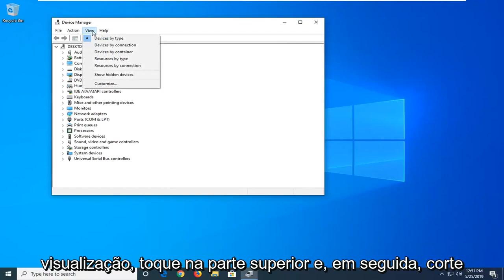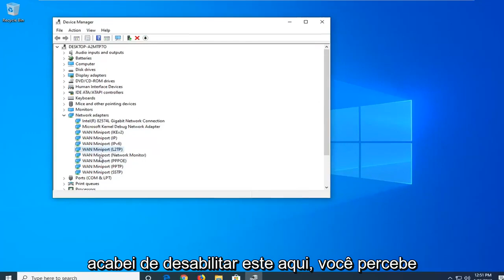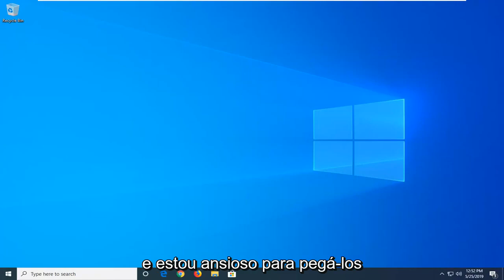O grupo ou recurso não está no estado correto [Tutorial]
O grupo ou recurso não está no estado correto para realizar a operação solicitada [Tutorial]

Para corrigir esse problema, você precisa reverter o driver da placa WiFi para uma versão anterior ou instalar a versão mais recente do fornecedor ou alterar uma configuração específica de WiFi.

Problemas abordados neste tutorial:
o grupo ou recurso não está no estado correto para realizar a operação solicitada
o grupo ou recurso não está no estado correto
o grupo ou recurso não está no estado correto para executar a operação solicitada. janelas 10
o grupo ou recurso não está no estado correto para realizar a operação solicitada windows 7
o grupo ou recurso não está no estado correto para executar a operação solicitada. rede hospedada
o grupo ou recurso não está no estado correto para executar
o grupo ou recurso não está no estado correto runtimebroker.exe
o grupo ou recurso não está correto para realizar a operação solicitada
o grupo ou recurso não está na posição correta
o grupo ou recurso não está no estado correto para executar o cluster de operação solicitado
o grupo ou recurso não está no estado correto windows 10